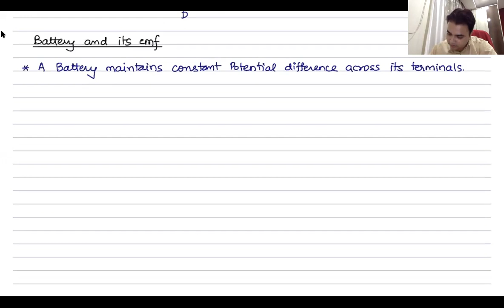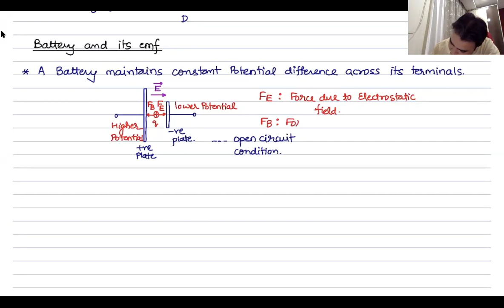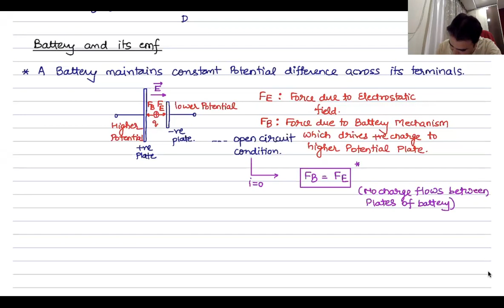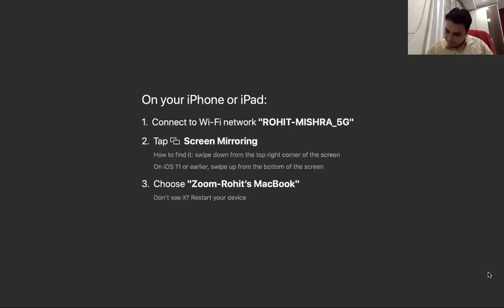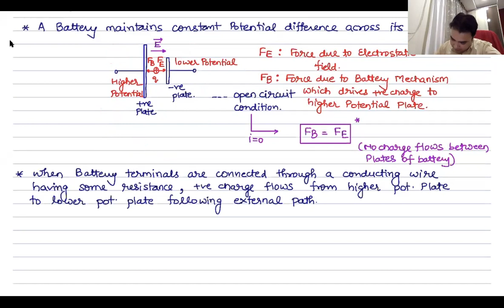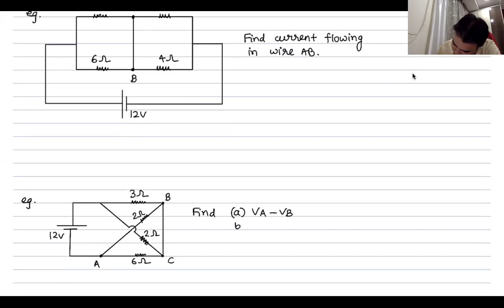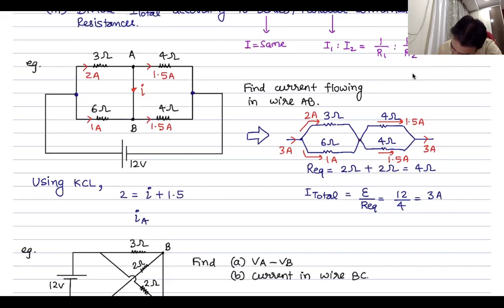Electric Current: Lecture 6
Battery and its EMF, Kirchoff's Electical laws, DC Circuits with single battery.